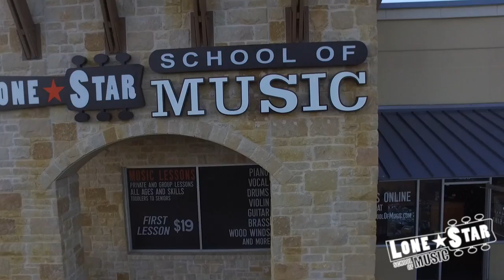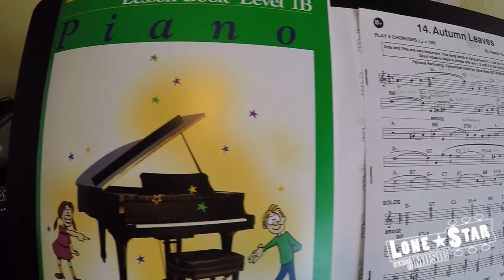Lone Star School Of Music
Various Music Classes We Offer Include the Following:
Piano Lessons
Drum Lessons
Guitar Lessons
Violin Lessons
Brass Lessons